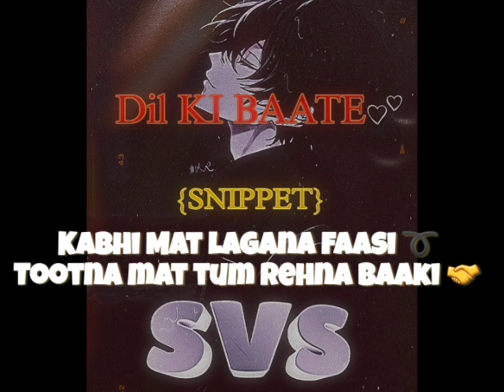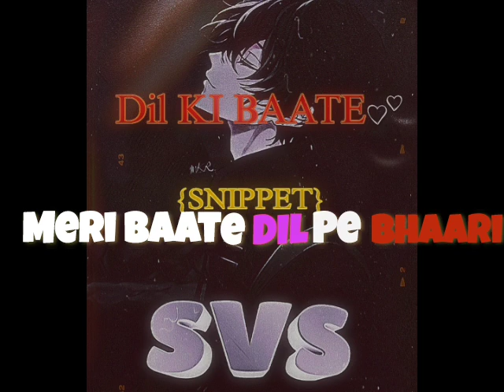Dil KI BAATE {SNIPPET} ~ SVS | 1 Minute Rap | SVS Officials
So this is the snippet of Dil ki baate
Which will fully come on 27TH May , hope you like it
Hope you liked the snippet 😊 Support as much as you can...